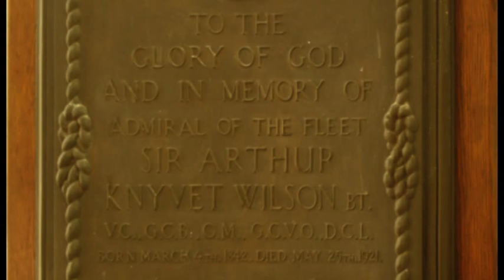Mark Nicholls recalls Norfolk men Lord Fisher and Sir Arthur Knyvet Wilson